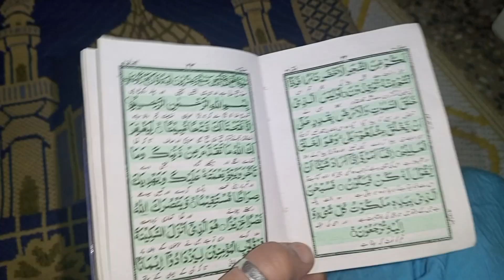weekly vlog | humare farm pr gye 😍 | SHAYNA VAHID VLOG